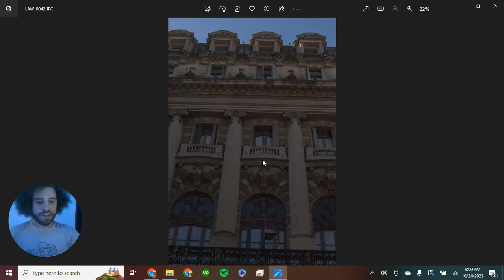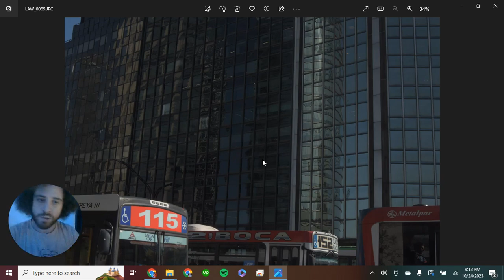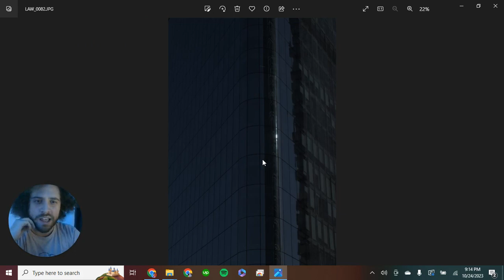CLIP Primera cirugia y pensamientos ansiosos del futuro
Audios largos, podcasts cortos, ideas que vienen a mi mente y las grabo, usualmente después de experiencias fotográficas, fotos de viajes, conversaciones que tengo, recuerdos, conversaciones con otrxs hechos audio.